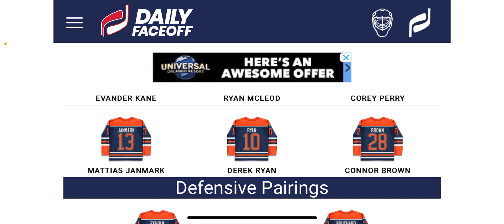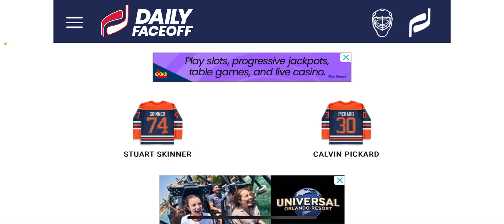Edmonton Oilers starting lineup